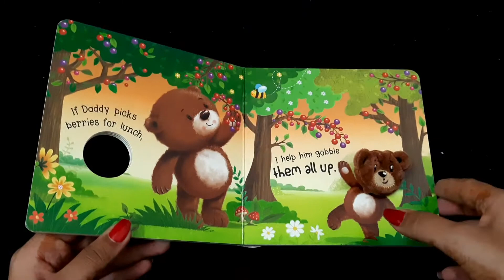Just like daddy | Puppet Book